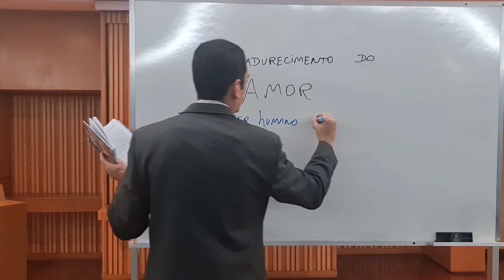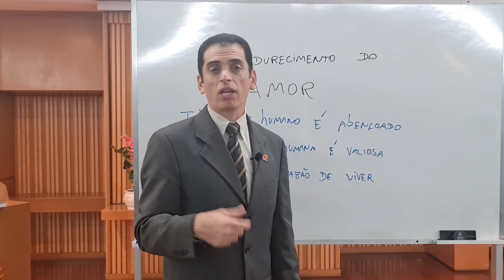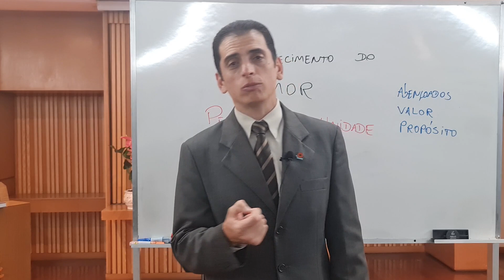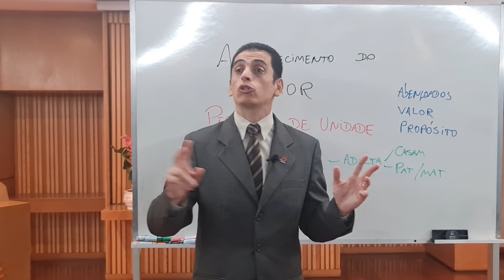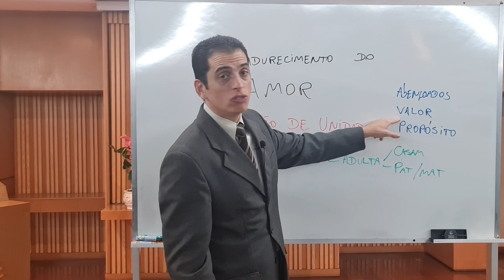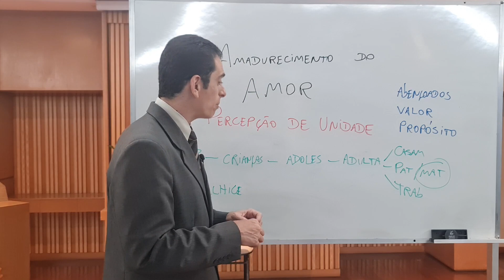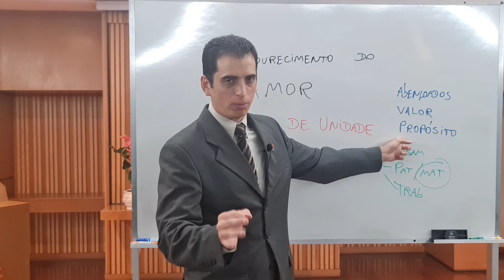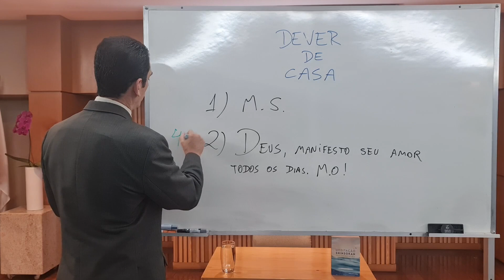Amadurecimento do Amor - Estudo e Prática da Meditação Shinsokan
Sejam todos bem-vindos à Reunião Virtual da Seicho-No-Ie do dia 09/05/2022, com o Preletor João Ricardo Viana Costa.